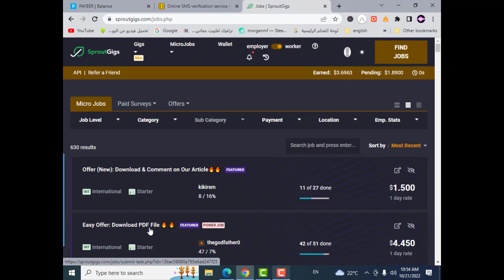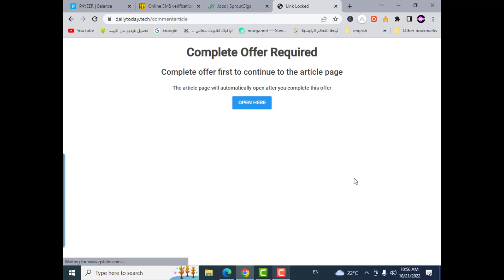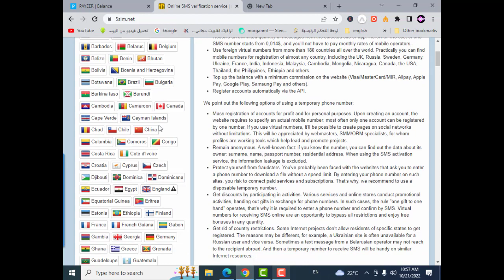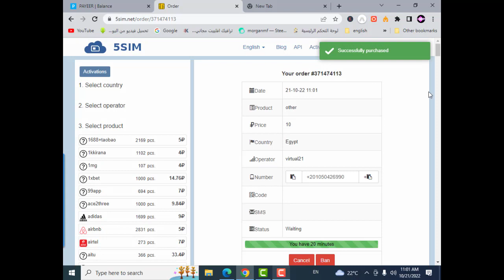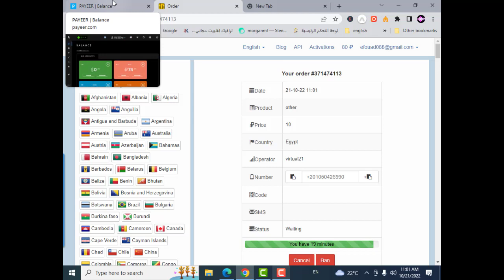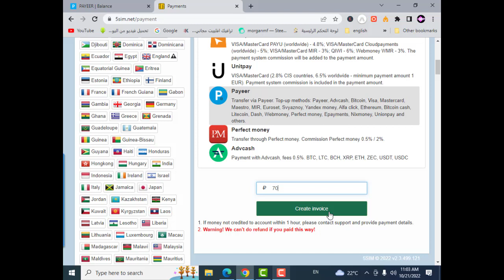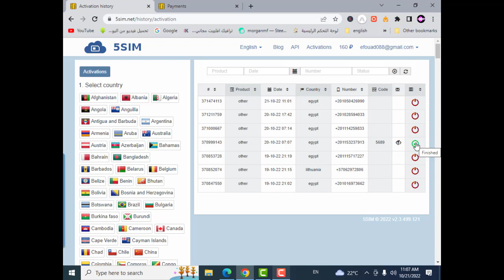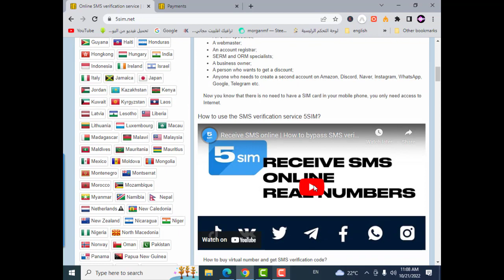شرح مهام العروض و كيفية تسجيل رقم الهاتف لتنفيذ العروض و الربح منهم وشرح منصه الارقام المخفيه .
لينك الانستجرام
سوف نتناول شرح منصه الارقام و شرح كيفيه الحصول على الرقم و شرح الايداع بالمنصه و كيفية الربح منها
رابط المنصه المستخدمه فى الشرح
لو شغلنا دماغنا شويه و نبتكر افكار خاصه بيا من خلال منصه الارقام نقدر نعمل الالاف الدولات شهريا منها

تفعيل الواتساب برقم امريكي بثواني فقط برنامج جديد ومجاني,
تفعيل الواتساب برقم امريكي بثواني بدون,
تفعيل الواتساب برقم امريكي للايفون,
تفعيل الواتساب برقم امريكي مضمون
5sim موقع
5sim.net free
5sim شحن
5sim free
5sim api
5sim.net bangla
5 simple invention
الحصول على رقم

قناه_بندق_مصر_الرسميه
تفعيل الواتساب برقم امريكي 2021,
تفعيل الواتساب برقم امريكي بثواني فقط,
تفعيل الواتساب برقم امريكي بدون vpn,
5sim موقع
5sim.net free
5sim شحن
5sim free
5sim api
5sim.net bangla
5 simple invention
الحصول على رقم
"Keyword"
"how to buy number in 5sim"
"how to add money in 5sim"
"5sim free number"
"5sim price"

5sim tutorial,
how to use 5sim,
موقع 5sim up,
موقع 5sim video,
موقع 5sim video song,
موقع 5sim yoga,
موقع 5sim zumba,
موقع 5sim zoom,
شحن موقع 5sim
كيفية عمل ارقام سعودية
كيفية عمل رقم امريكي
كيفية تفعيل ارقام للواتساب
عمل ارقام للواتساب
تفعيل الوتساب برقم كندي.
تفعيل الوتساب برقم بولاندي.
تفعيل الوتساب برقم جزائري.
تفعيل الوتساب برقم روسي.
تفعيل الوتساب برقم فرنسي.
تفعيل الوتساب برقم تونسي.
تفعيل الوتساب برقم كازخستان.
تفعيل الوتساب برقم هولاندا .
تفعيل الوتساب برقم ساحل العاج.
تطبيق للحصول على رقم مجاني من أي دولة في العالم
رقم وهمي للواتس
الحصول على رقم وهمي
كيفية الحصول على رقم امريكي
رقم وهمي للواتس اب للاندرويد
كيف اضيف رقم دولي في الواتس اب
تشغيل واتس اب برقم وهمي
الحصول على رقم امريكي مجاني
احصل على رقم امريكي في دقيقه واحده
برنامج الحصول على رقم امريكي
ارقام وهمية للواتس اب
رقم امريكي للواتس اب 2019
واتساب برقم وهمي
برنامج للحصول على رقم امريكي للواتس اب
ارقام وهمية للواتس
تفعيل الواتس اب برقم امريكي
موقع يعطيك رقم امريكي للواتس اب
طريقة الحصول على رقم امريكي
برنامج يعطيك رقم امريكي للواتس اب للاندرويد
الحصول على رقم امريكي للواتس
اضافة رقم اخر للواتس اب
تفعيل واتساب برقم امريكي
تفعيل واتساب برقم وهمي
ارقام امريكية للواتس
تفعيل الواتس اب برقم وهمي
الحصول على رقم سعودي وهمي
تطبيق للحصول على رقم امريكي
انشاء حساب واتس اب برقم وهمي
الحصول على رقم فرنسي
تغيير رقم الواتس اب برقم وهمي
رقم اسباني للواتس اب
لحصول على رقم امريكي
رقم امريكي مجاني
رقم امريكي مجاني للواتس اب
ارقام امريكية للواتس اب
حصول على رقم امريكي
الحصول على رقم امريكي بدون برامج
رقم وهمي للواتس اب للاندرويد 2019
الحصول على رقم امريكي 2018
رقم سعودي للواتس اب
عمل رقم امريكي للواتس
الحصول على رقم امريكي 2019
واتساب برقم وهمي
ارقام وهمية للواتس
ارقام امريكية للواتس
برنامج يعطيك رقم امريكي للواتس اب للايفون
عمل واتس اب برقم وهمي
تفعيل الواتس اب برقم وهمي سعودي
طريقة عمل رقم امريكي للواتس اب للاندروي